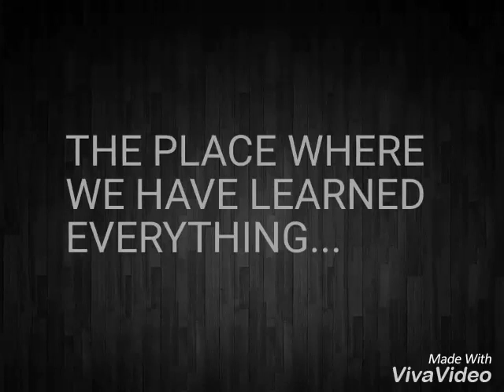QQGPT, OLD CITY.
QULIQUTUB SHAH GOVERNMENT POLYTECHNIC COLLEGE, CHANDULAL BARADARI, HYDERABAD.